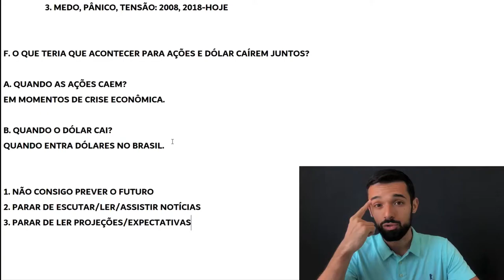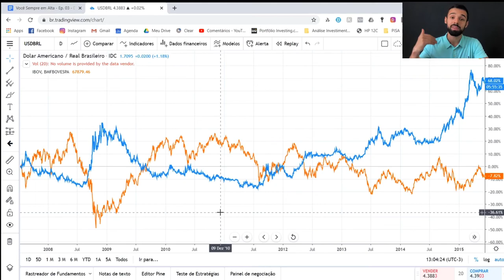A ÚNICA MANEIRA DE LUCRAR DURANTE AS QUEDAS DA BOLSA | Investidor Sempre em Alta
Essa é a única maneira de lucrar durante as quedas da Bolsa de Valores.